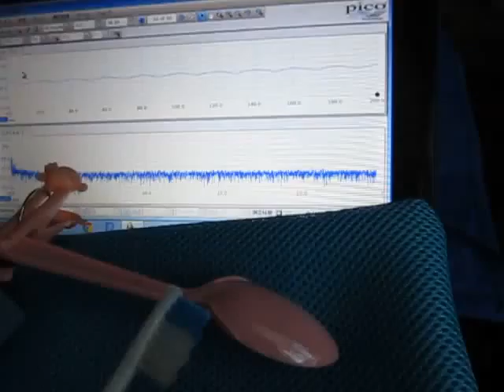超音波計測解析システム（超音波テスター：：表面検査）